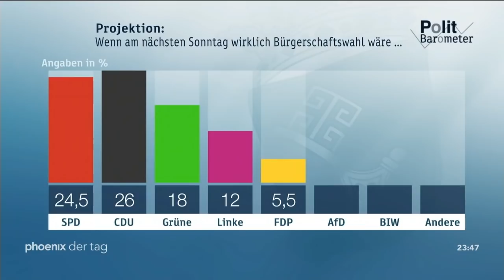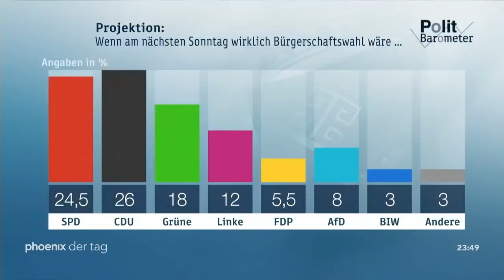Prof. Tilman Mayer zur Wahl in Bremen am 16.05.19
Prof. Tilman Mayer (Politikwissenschaftler, Universität Bonn) im Studio-Gespräch über Aktuelles zur Wahl in Bremen.